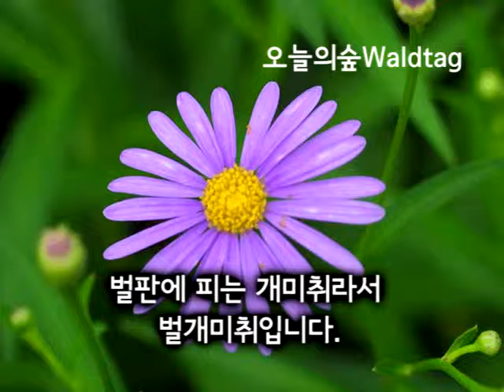2014벌개미취